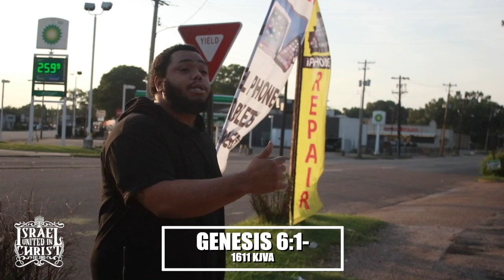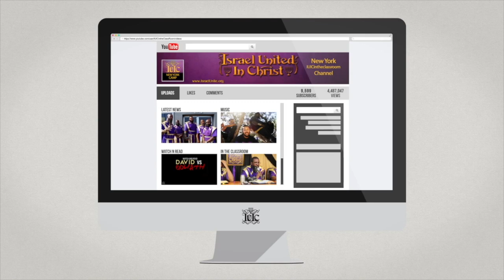The Israelites: Book Of Enoch Put To Rest